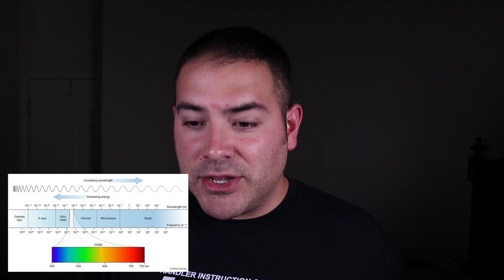How Police LASER Works